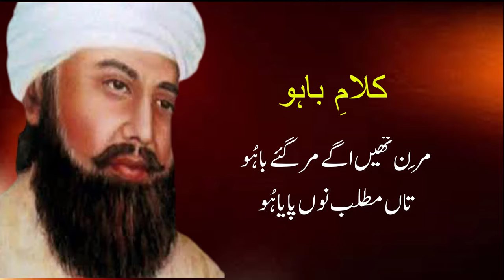ؒ کلام حضرت سلطان باہو- Kalaam Hazrat Sultan Bahu – Kalam e Baahu – Sufiana Kalam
Famous Kalaam Hazrat Sultan Bahu - Rahbar Ali Production presents new Sufi Kalam of 2020 of Kalam Hazrat Sultan Bahu. This most recent Sufi Kalam resuscitates the internal soul of Divine Love.

Sufi verse edifies the most profound filaments of the human heart. Likewise, Rahbar Ali Production records and transfers different Sufiana Kalams in different dialects for those whose heart sails over the expanse of Divine and Spiritual Love. No doubt, whoever tunes in to these Sufi Kalams with most honesty, the viewer finds inside congruity and feels energetic enthusiasm toward Divine Love and profound excursion.

► Video Detail

Video Title; کلام حضرت سلطان باہو ؒ - Kalaam Hazrat Sultan Bahu – Kalam e Baahu – Sufiana Kalam
• Kalam Name : Dil Darya Samandaron Doonge
• Singer : Rahber Ali
• Lyrics : Sultan Bahu

Note:

All copyright are saved by Rahbar Ali Production, so don't re-transfer/duplicate. On the off chance that anybody attempt to use our content, they will confront strike.

We are continually buckling down on making the "Rahbar Ali Production" better and more engaging content for you. We need your steady help to get moving. Kindly don't hesitate to Comment box for any inquiries/recommendations/issues or on the off chance that you simply need to make proper acquaintance.

We couldn't imagine anything better than to get with you.

►►►Enjoy and stay associated with us!